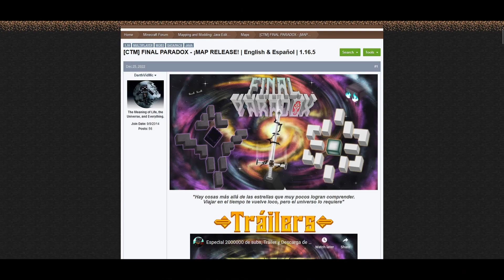Final Paradox #9: Überfall RPSP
In this episode, the bros raid Vilktors plane to seize his cosmic core. They encounter a plethora of enemies standing in their way and a unlikely conclusion to the zone!